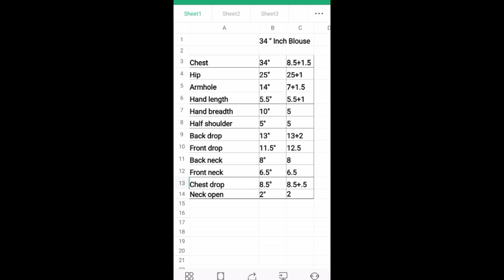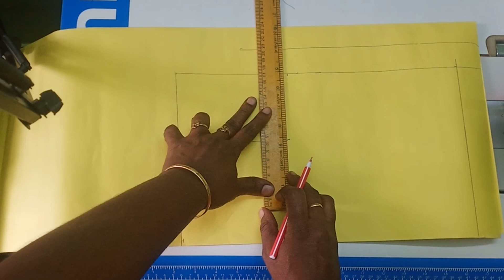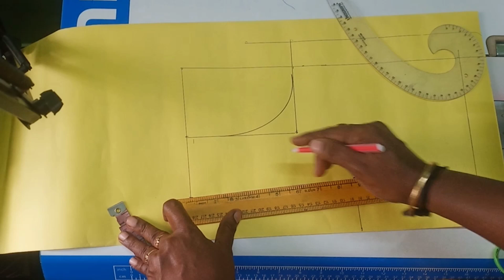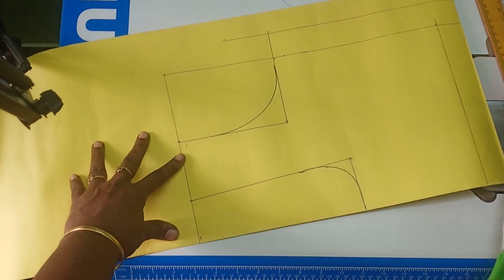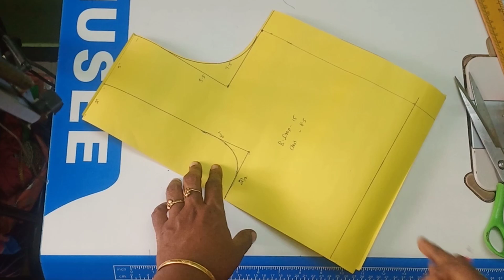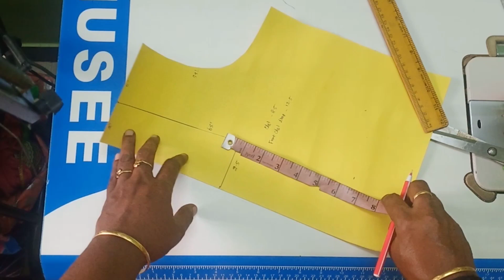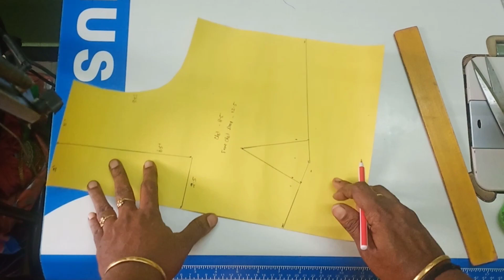how to cut 34 inch blouse ? blouse cutting and stitching in tamil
34 inch blouse cutting method
easy method of cutting bloiuse in tamil